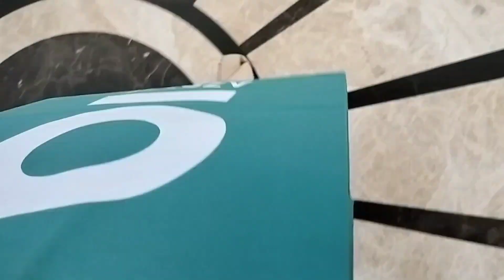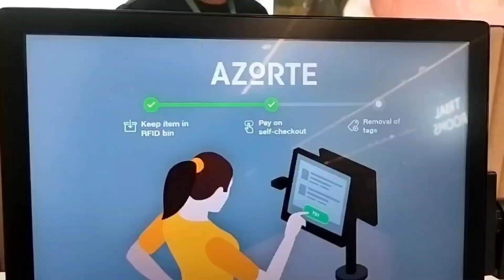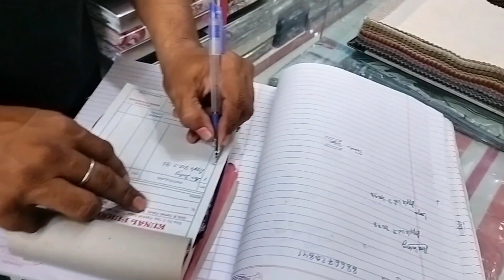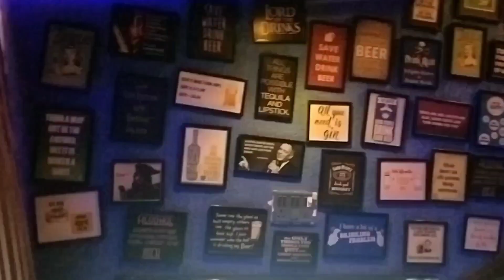homeinterior homedecor shopping family lifestyle staycation celebration 💃🏻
-Full April month has been soo hectic, running after vendors, home interior design, shopping, execution mess and finally beautiful outcome 😻

-Staycation, movie time with family 🥂